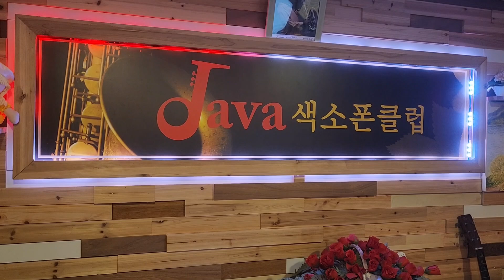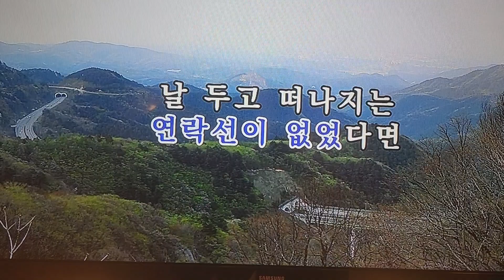김복동 색소폰연주 - 가슴 아프게 [남진]